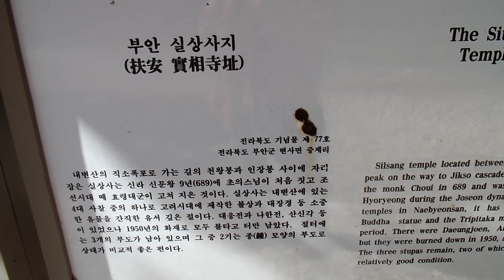부안 실상사지.. Silsangsa Temple. 부안 변산 반도.. 扶安 邊山半島. 변산 국립공원 , Buan Byeonsan National Park .. KOREA